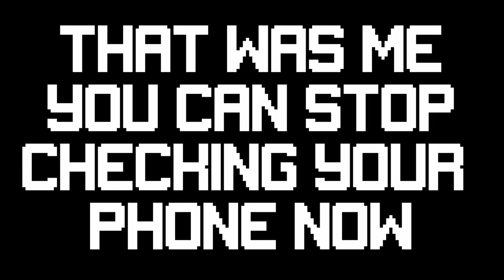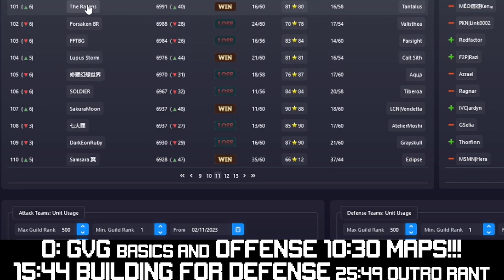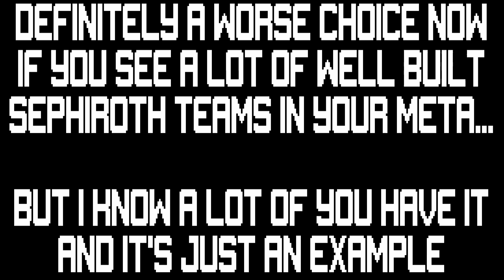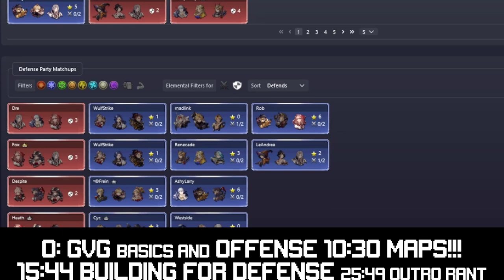Building Tips for Guild vs Guild PVP in wotv wotvffbe Maps! Offense! Defense! And More!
I'm opening a school for WotV players of all levels of experience on Discord!

They're free on Kindle Unlimited if you have that and wanna check it out, or you can hit me up in the comments for a direct sale discount (don't tell Jeff Bezos)